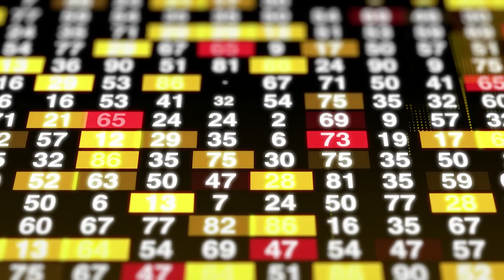EL PASO INTEROCEANICO BRASIL PERÚ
La construcción  de un  sistema   ferroviario  que  una  los  puertos  de  Santos en Brasil,  con  el puerto  de  Ilo  en  Perú,   pasando por  Bolivia,   permitiría  tener  un paso   alterno   rápido   y   económico   entre   los   océanos  Pacífico   y  Atlántico.

Pero  no  solamente es una mega obra por la construcción de un  tren que va a enlazar el Pacífico con el Atlántico,   sino por la generación de un entorno de desarrollo económico alrededor de  la ruta del tren.

mega construcciones
rascacielos mas altos de latino america
proyectos mas espectaculares de Colombia
megaproyectos méxico
trenes interurbanos
trenes de cercanias
proyectos de chile
megaproyectos colombia
sistemas ferroviarios
trenes de alta velocidad
proyectos de Chile colombia peru mexico
proyectos de america
proyectos de suramerica
aeropuertos vias 4g
4 transformacion

proyectos de latinoamerica
mega autopistas
proyectos de inversion
megaproyectos china
mega proyectos del mundo